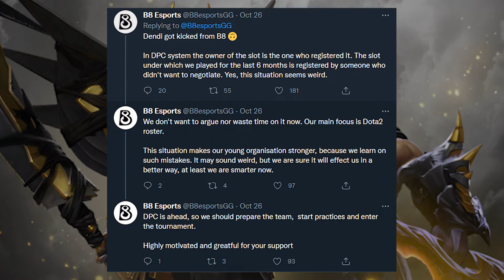Marci joins the battle, Dendi kicked from B8, Mushi coaching Boom!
The long-awaited character from DotaDragonsBlood is out, Marci whistles her way onto the battlefield!

Along with Marci, 7.30e was also dropped!

Dendi got kicked from B8's DPC registration page!

MSS seeking a new team!